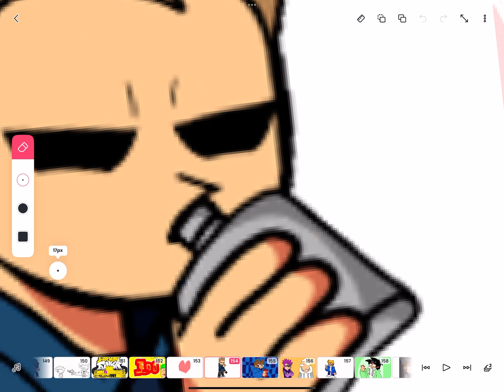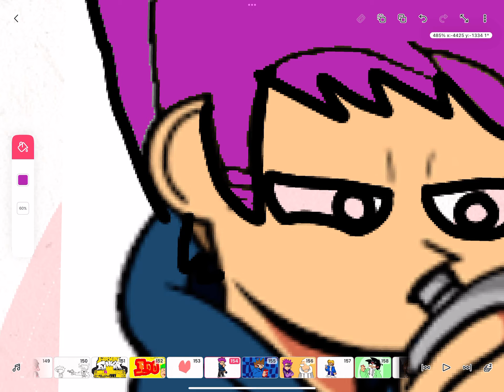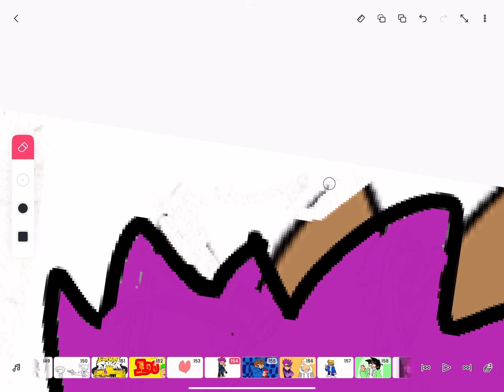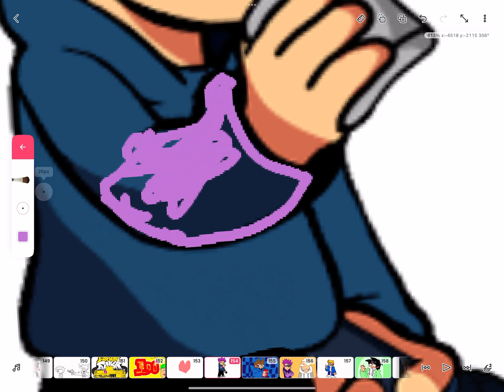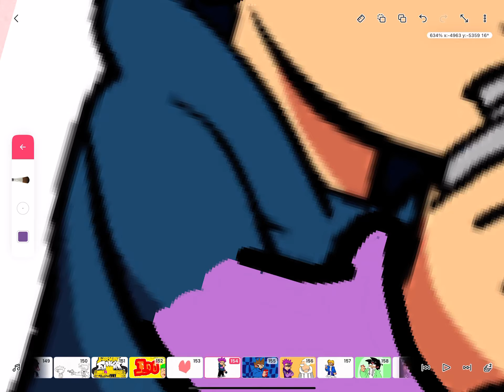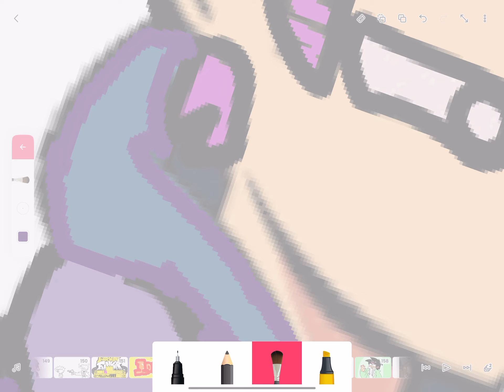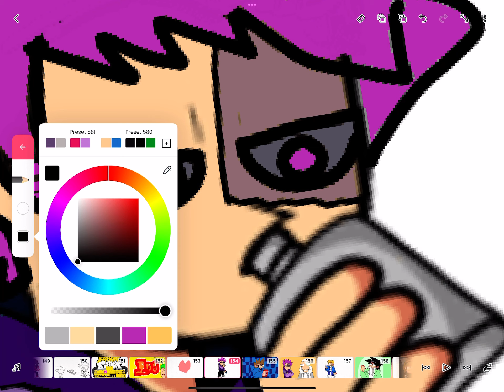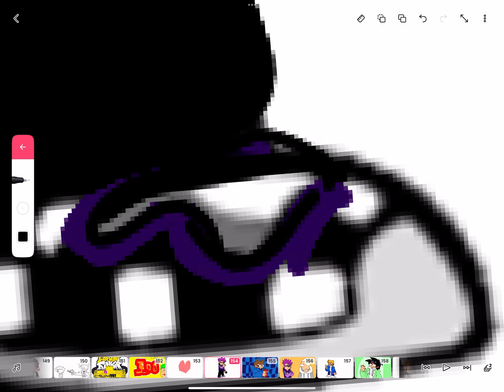Spritesworld edit 20￼